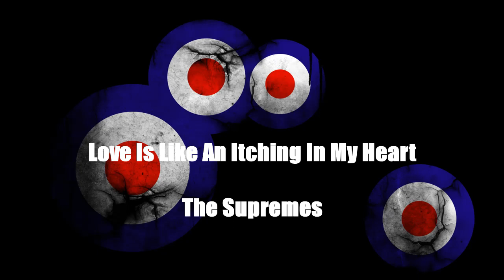Love Is Like An Itching In My Heart - The Supremes